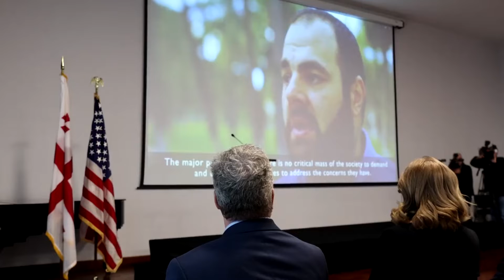თვითმმართველობის გაძლიერებისთვის ახალი პროგრამა დაიწყება